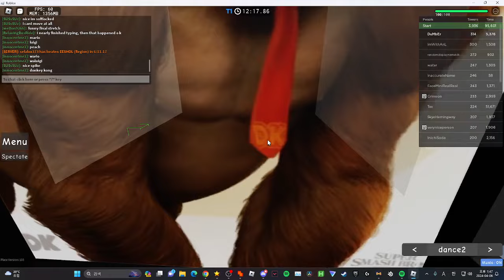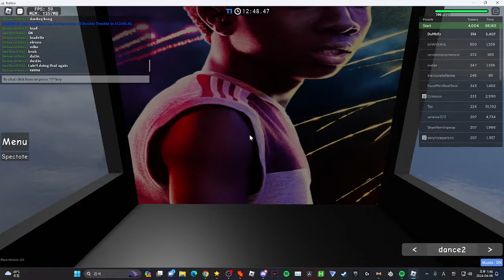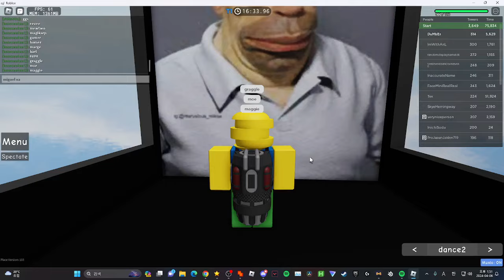JToH 2024 April Fools Tower 1 GGGGGGGGGGGGGGGGG (34th sc, 11th extreme)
T1 Faker